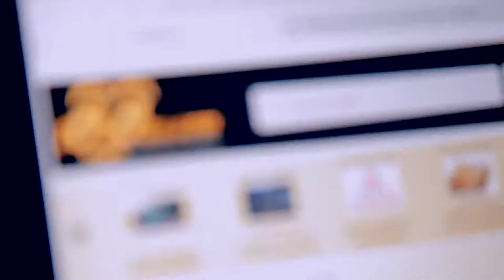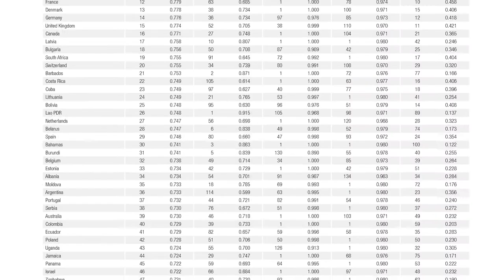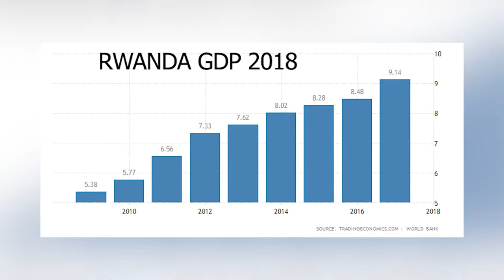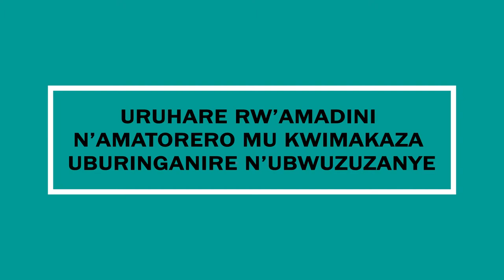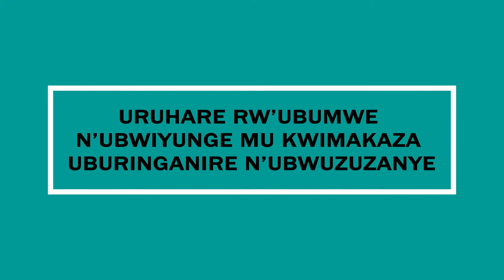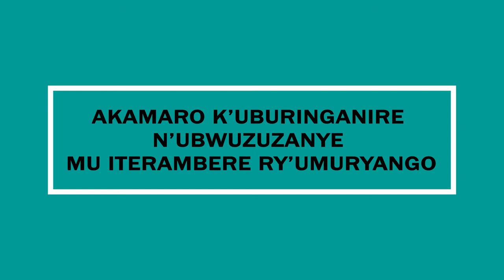Role of Gender Equality in Family Promotion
Rwanda